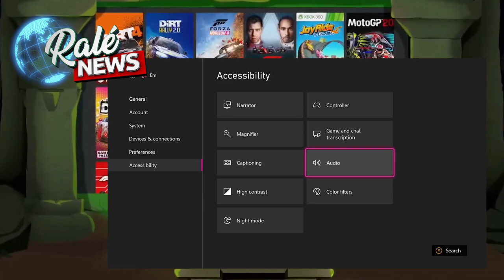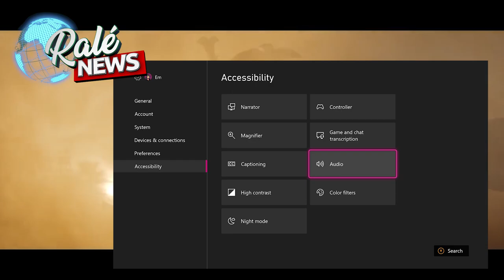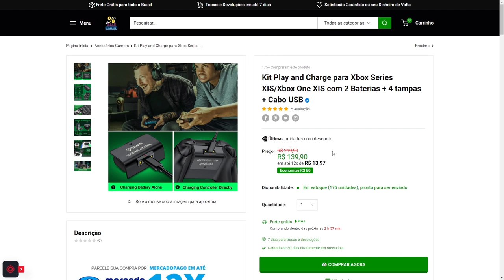SENSACIONAL! RECURSO ÚTIL DEMAIS ESTÁ CHEGANDO NA NOVA ATUALIZAÇÃO DO XBOX e JOGOS GRÁTIS TAMBÉM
Nesse vídeo vamos falar sobre a nova atualização do xbox que está trazendo um recurso bem legal.
Vamos falar também sobre os jogos grátis que estão chegando no final de semana.